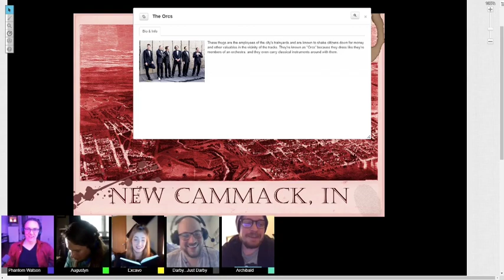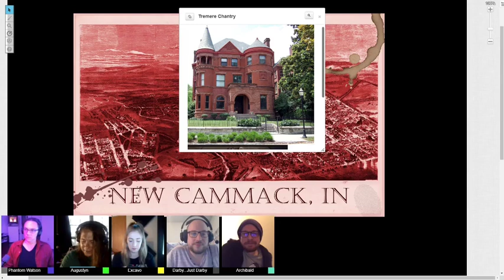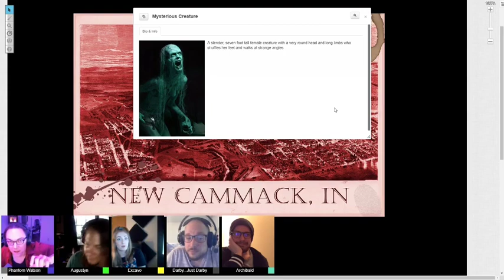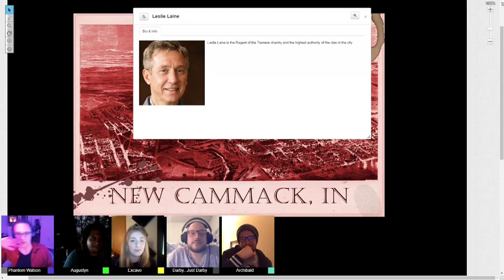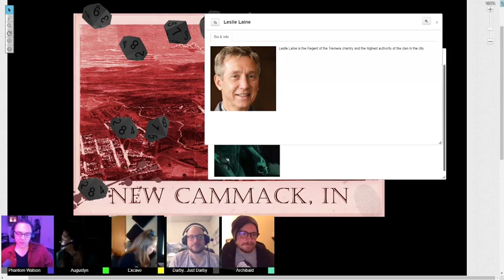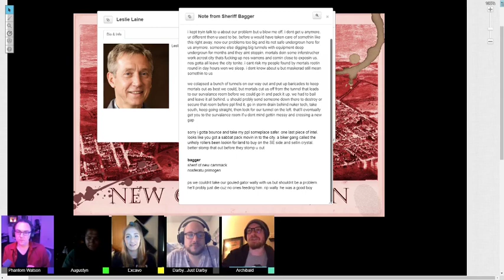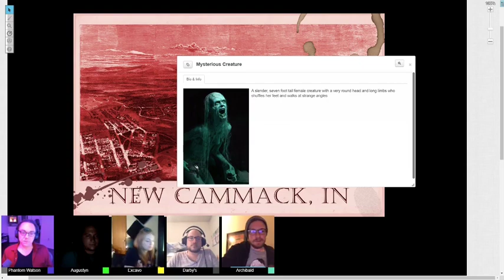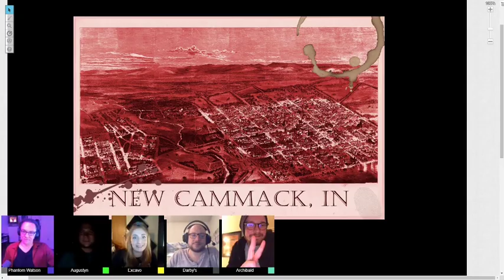New Cammack E03 - A Visit to the Tremere Chantry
Following the gruesome death of the Prince, the party walks from the burning wreckage of the previous session to the Tremere chantry. There, they meet the leader of the city’s clan of sorcerous vampires and his bizarre servant and are interrupted by a knock at the door by someone who had been tracking them since they left Club Wonderland.

Starring...